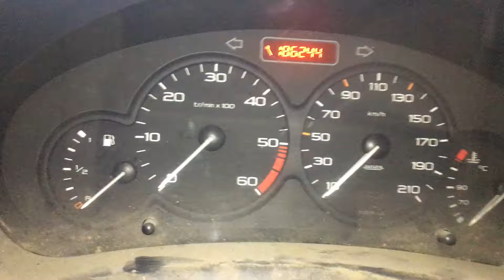Т4389 ДВС (Двигатель) Citroen Berlingo 2.0hdi RHY DW10TD